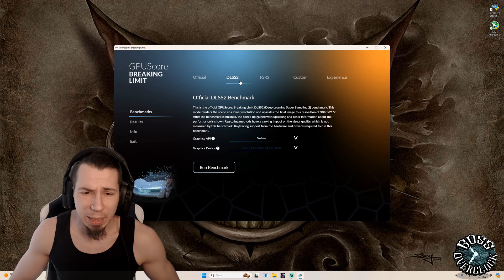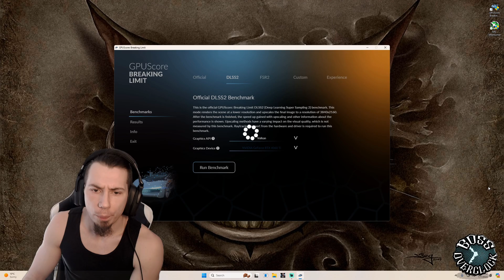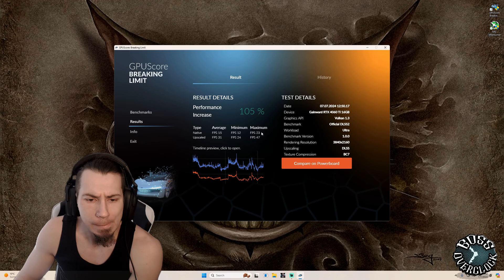New Breaking limit is out Stress test - Benchmark your Gpu Ngredia AMD Intel friendly aka 97KM :)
Test your Graphics card to see if its it stable

The best new benchmark/stress tool has dropped

this test was done with my daily driver 4060 ti running a heavy mem overclock

SPECIFACTIONS

CPU- Intel I9 11900k 5ghz Asus Strix mobo

GPU- Pny Rtx 4060 ti 16gb with modded bios & heavy Memory overclock

Case- Thermaltake tower 100 Mini duel colour mode white n black

PSU- Asus 1000w

MONITOR- Samsung G7 240hz 32 inch